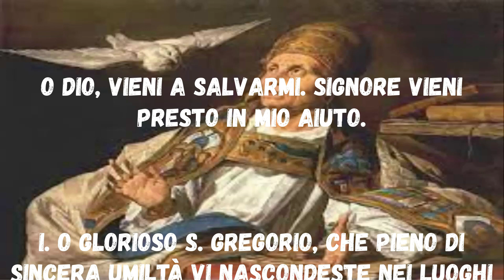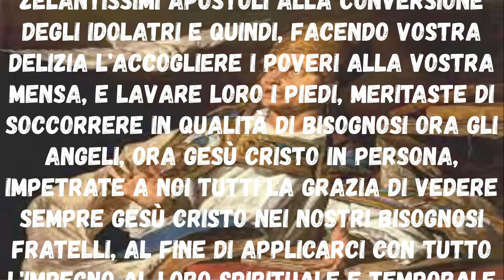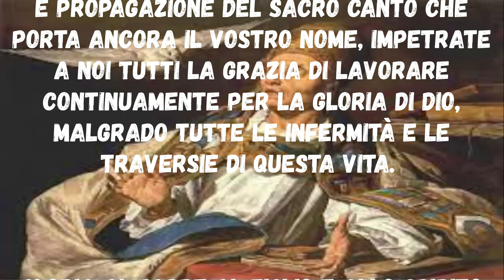Novena a San Gregorio I, detto Magno Papa e dottore della Chiesa ottavo giorno Inizio 25 Agosto